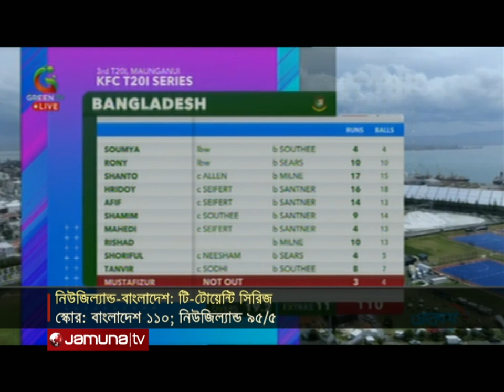ব্যাটিংয়ে চরম ব্যর্থ বাংলাদেশ; হলো না সিরিজ জয়! | BD vs New Zealand | Jamuna TV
মাউন্ট মঙ্গানুইয়ে সিরিজের শেষ ম্যাচে বৃষ্টি আইনে ১৭ রানে হেরেছে বাংলাদেশ। টাইগারদের হারিয়ে ১-১ এ সিরিজ ড্র করলো কিউইরা। টস হেরে ব্যাটিং ব্যর্থতার বাংলাদেশ গুটিয়ে যায় মাত্র ১১০ রানে। জবাবে ৯৫ রানে ৫ উইকেট হারালেও ডিএলএস মেথডে এগিয়ে থাকায় ম্যাচ জিতে নেয় স্বাগতিক নিউজিল্যান্ড। অলরাউন্ডিং নৈপুণ্যে ম্যাচ সেরা স্যান্টনার। সিরিজ সেরা শরিফুল।

Address:
Bangladesh